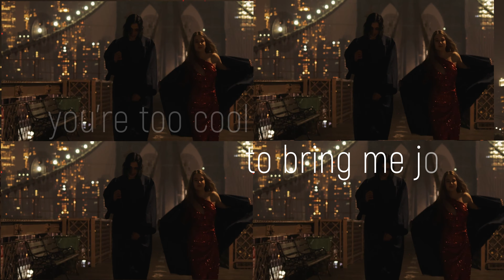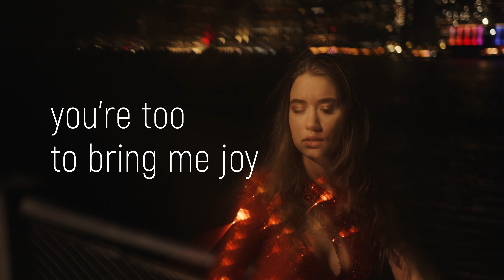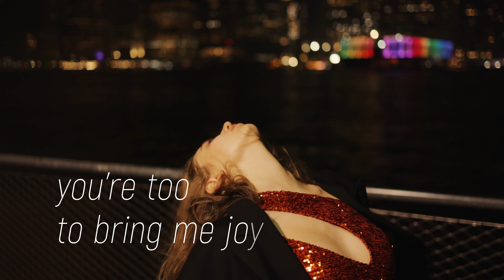Nora Polinnia - MIDNIGHT BOY (Smoggy NYC Lyric Video)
The original Midnight Boy video was a work dedicated more so to the stand-up comedy community, which is exactly why Nora and her team grasped the opportunity to elongate the Midnight Boy journey and film a more visual piece of work for the track. On the day Nora graduated school, New York City was the most polluted city in the world due to the Canadian wildfires. However, that also happened to be the day Nora and her mom decided to join forces with Ukrainian photographer and videographer Yana Liashenko. This was a collaboration planned on a whim and yet flowing with Ukrainian creative energy and a desire to experiment.
         Right before the shoot Nora’s mom called Ukrainian model, actor, and creative director Yehor Tkachenko, who starred in Nora’s videos before and happened to be in the city. Nora wanted Yehor to be in the video and pose as Midnight Boy himself, and he agreed. Everything fell into place, and as Nora threw her graduation cap into the air, her and her mom rushed to the Midnight Boy shoot. Throughout dusk and throughout the night, the team worked and danced around renowned New York sites, such as the Brooklyn Bridge and Jane’s Carousel, as they created a visual love letter to the city of New York. Pay attention to the smog seen in frame!

Lyrics - Nora Polinnia @norapolinnia

Music & Sound Production - Nikita Reva & Yurii Vodolazhskyi @wavewalkrs
Vocal Production - Aina Vilberh @aina_vilberh
Mixing & Mastering - Denis Yambor @denis_yambor

Executive Producer - Yuriy Nikitin @yuriynikitin
Creative Producer - Nika Nikitina @gorbachovaolga

Camera - Yana Liashenko @yanamalic
Director + Operator - Yana Liashenko @yanamalic
Text Design - Robert Sikora @robbie.group
Starring - Nora Polinnia @norapolinnia & Yehor Tkachenko @kotikye
Video editing  - Yana Liashenko @yanamalic
Stylist - Nika Nikitina @gorbachovaolga
MUA - Nika Nikitina @gorbachovaolga

      The song Midnight Boy is part of Nora’s debut EP, ‘Past Chronicles,’ that addresses the more careless years of her adolescence. ‘Past Chronicles’ features in the trilogy consisting of 3 EP’s Nora announced, ‘Past Chronicles, Present Chronicles, and Future Chronicles,’ which take one on a journey of Nora’s development as a young woman.
       In the Midnight Boy track, ‘messing with other girls’ from the side of the guy seems to be just a side factor women have to deal with in modern day society. Nora Polinnia’s song Midnight Boy calls all young women to rise above the momentary thrill and societal notions. Nora summons all women, to join her Midnight Girl disco - a creative journey which will last a lifetime, where everyday and all day there is talk of independence, personal flourishing and breaking down all barriers. Let’s all be Midnight Girls… Happy watching! Happy listening!

LYRICS: NORA POLINNIA - MIDNIGHT BOY

Pa-ra-ra-ra-ra-ra
Pa-ra-ra-ra-ra-ra

He kept me up all night
He made me wanna do things that I didn’t wanna do
He came without an invite
He broke into my life as though I asked him to

Midnight boy, my baby is a midnight boy,
he likes to mess around with other girls,
yeah yeah yeah yeah ugh, everyday, like every every everyday…

Midnight boy, midnight boy, you’re too cool to bring me joy
Midnight boy, midnight boy, you’re too to bring me…

We argued till sunlight
He told me I was the biggest piece of crime
We slammed them doors every night
He told I’d try to run but I wouldn’t make it far

Midnight boy, midnight boy
Midnight boy, he’s a midnight boy

Midnight boy, midnight boy, you’re too to bring me joy

Pa-ra-ra
Pa-ra-ra
Pa-ra-ra-ra-ra-ra-ra

Pa-ra-ra
Pa-ra-ra
Pa-ra-ra-ra-ra-ra-ra

I look close into his eyes
I get scared I say goodbye
Cause two eyes that shade of blue
Leave me restless cause its you…

Midnight boy, you’re too cool to bring me joy
Midnight boy, you’re too to bring me joy

Midnight boy

Pa-ra-ra-ra-ra-ra
Pa-ra-ra-ra-ra-ra